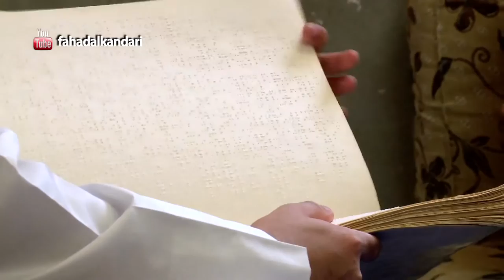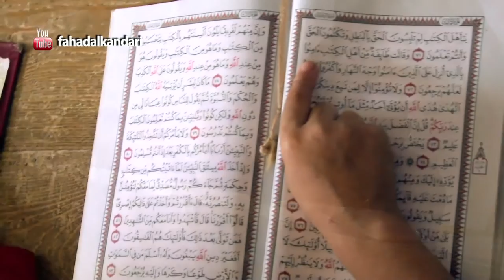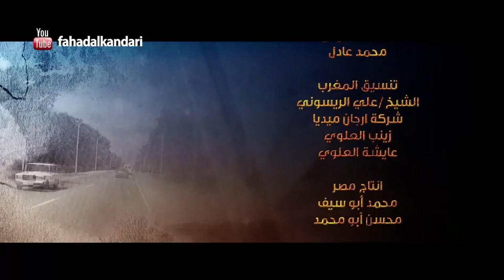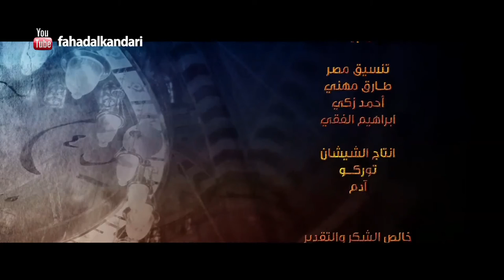برنامج مسافر مع القرآن الحلقة 20 -- أدعُ لأولادك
الحلقة العشرون من برنامج مسافر مع القران الذي يقدمه الشيخ فهد الكندري و من إخراج أحمد عزب و إعداد يوسف الأنصاري ومن إنتاج شركة فور فريم و بلوتك و منتجه عبدالله النوري و ساعد في اخراجه كامل الكندري و محمد يسري